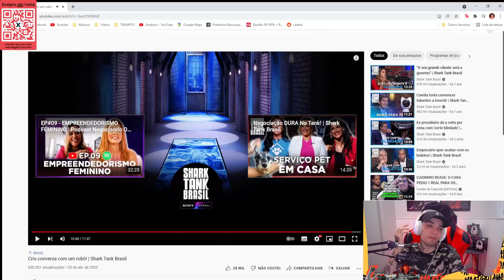ELE FALHOU NA HORA ERRADA! - Gabriel reagindo ao Shark Tank